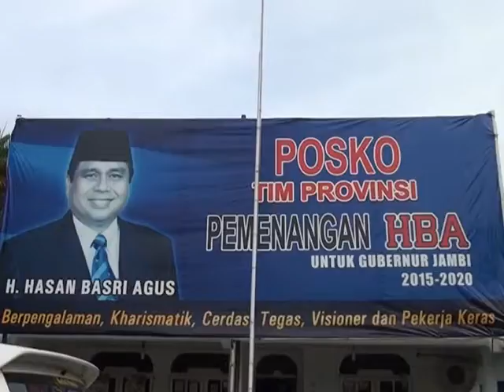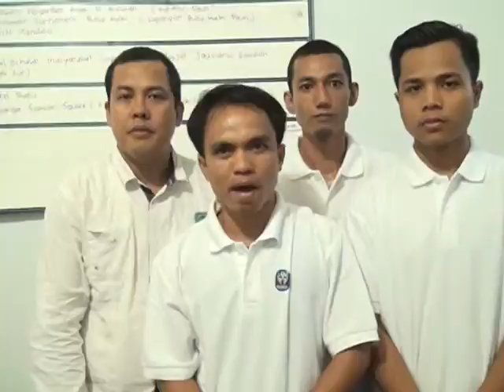PEMUDA DAN MAHASISWA SIAP MENANGKAN